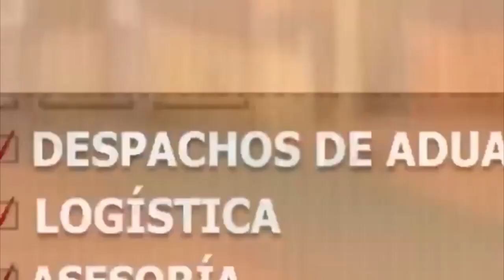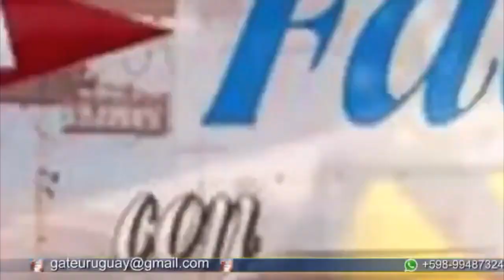La Verdad de la Milanesa jueves